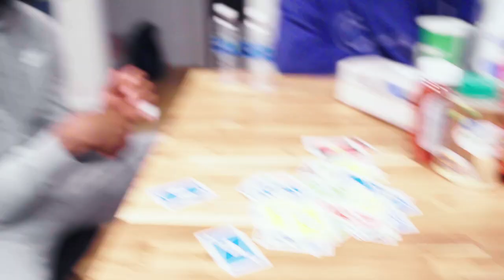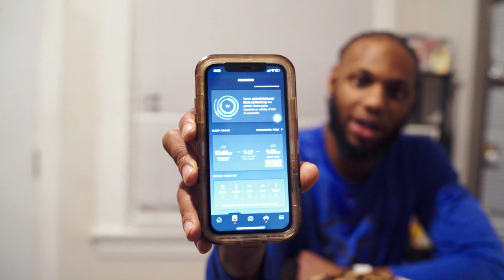DAY IN THE LIFE: D1 Basketball Player Jamarius Burton | Senior Night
Jamarius Burton takes you through a day in the life of a University of Pittsburgh D1 basketball player on Senior Night vs. Syracuse.